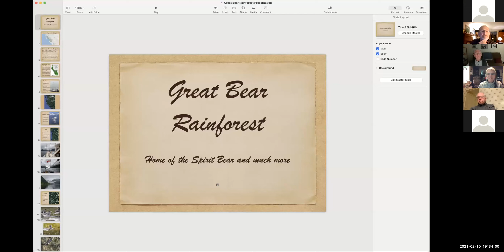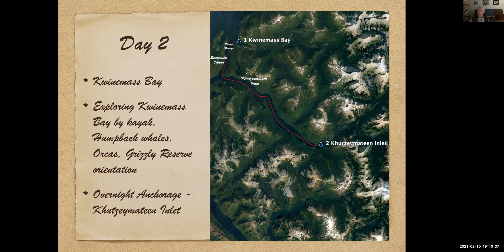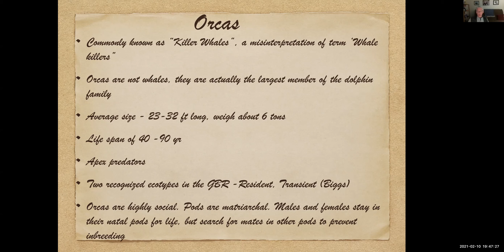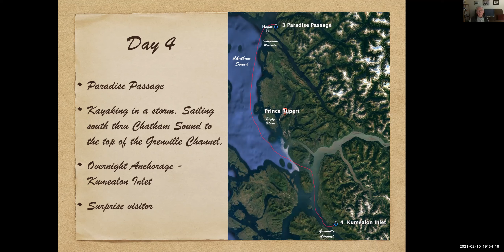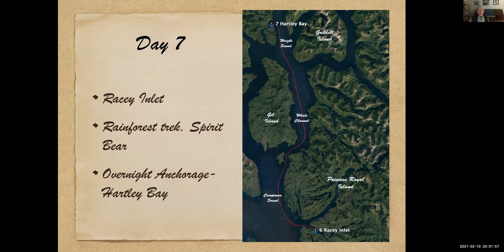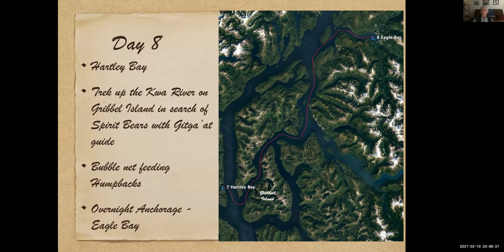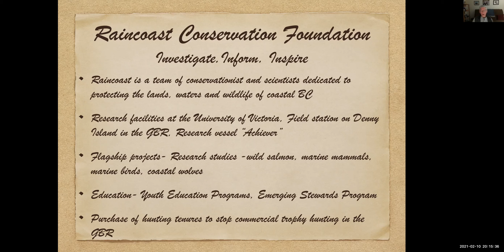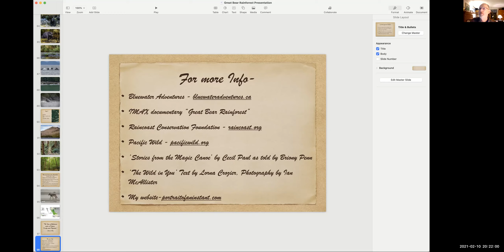ADK GVC Meeting 2021_02_10 Part 2 of 2--The Great Bear Rainforest: the Spirit Bear by Jerry Miller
The Great Bear Rainforest: Home of the Spirit Bear presented by Jerry Miller
In late August of 2018, Jerry Miller spent nine days aboard the 68’ ketch, the Island Odyssey, sailing thru various areas of the Great Bear Rainforest. The Great Bear Rainforest (GBR) is located on the west coast of British Columbia and is home to the rare and elusive Spirit bear.
The Great Bear Rainforest is one of the largest tracts of unspoiled temperate rainforest left in the world. The Great Bear Rainforest stretches some 400 km (250 miles) along the central and northern coast of British Columbia. The southern border begins at Knight Inlet, 240 km (about 150 miles) north of Vancouver, BC and extends north to the Alaska panhandle. It covers 6.4 million hectares (15.8 million acres), equivalent in size to Ireland. This land is home to 26 First Nations that overlap the region and have lived there for millennia. It also home to a variety of wildlife, on land and in the sea, including black, grizzly and spirit bears, coastal wolves, orcas, humpback whales, seals , sea lions and much more. Five species of salmon spawn here. Salmon is the lifeblood of the GBR.
Jerry’s trip began in the port city of Prince Rupert, BC where the Odyssey was docked. The Great Bear Rainforest is primarily road less and is mostly accessible by boat. After meeting the four person crew and the ten other passengers, they sailed out of Prince Rupert and traveled to the northern border of the GBR to visit the Khutzeymateen Grizzly Sanctuary. After exploring the sanctuary, the group headed south. Over the course of the next nine days they traveled as far south as Princess Royal and Gribbell Islands to search for and photograph spirit bears. Each night the Odyssey anchored in different bays throughout the GBR. The group spent some time most days exploring different areas in kayaks, in Zodiacs or ‘hiking’ in the rainforest. ‘Hiking’ in an old growth rainforest is best described as weaving your way over, under and around obstacles in the direction one wants to go. During their travels, they encountered and photographed a variety of wildlife and learned a great deal about the Great Bear Rainforest. It was truly a privilege to spend time in such a wild and amazing place. Jerry will also talk about the ongoing effort to protect the area for future generations.
Their trip ended in the small port village of Kitimat, where the group said goodbye, caught a shuttle to the regional airport in Terrace, BC and headed home. Jerry Miller lives in Rochester and travels the world to photograph animals in their natural habitat. His photos will bring you about as close as you will ever get to these majestic animals.
This video is a recording of the February 10, 2021 meeting of the Genesee Valley Chapter (GVC) of ADK. The meetings are open to the public. For more information about meeting times and previous recorded meetings go